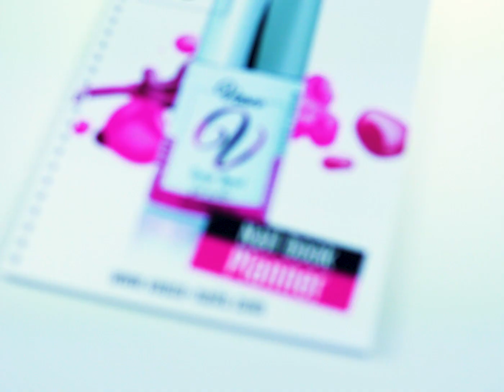Zaplanuj swój czas z Vasco!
Jesteś stylistyką i szukasz idealnego rozwiązania na poukładanie swojego harmonogramu? ⏰
Przejrzysty, dobrze wykonany planner może być dziś Twój.

Praca od dziś będzie prostsza.✍